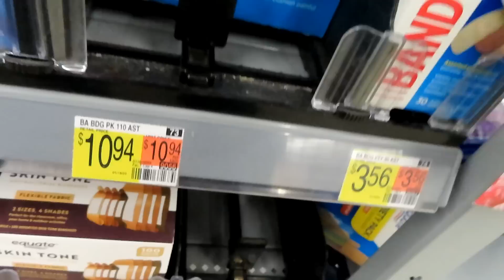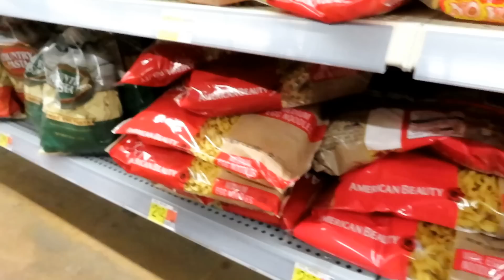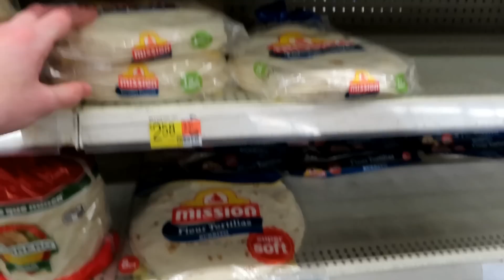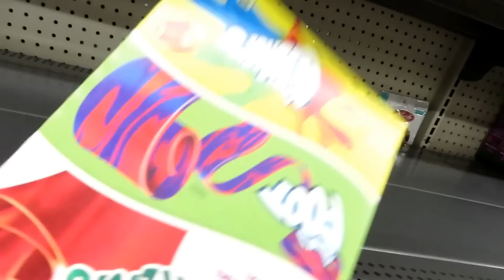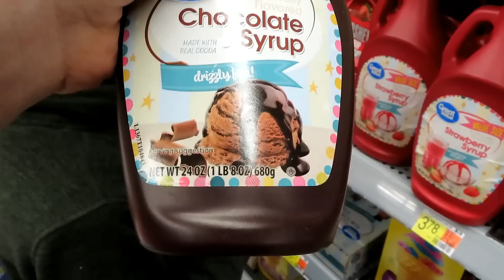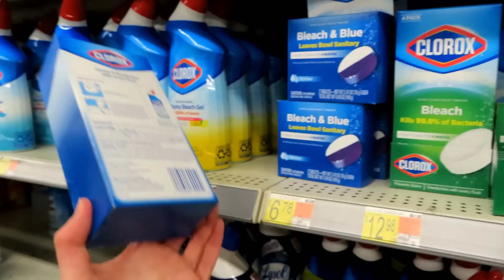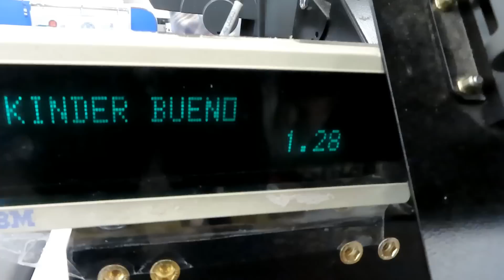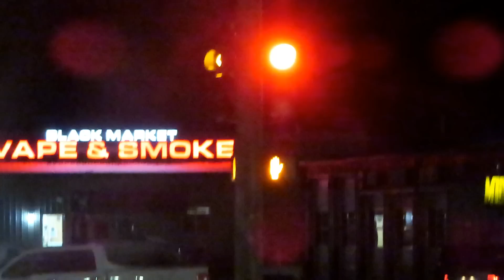The First And Perhaps Fastest Haul of the Year! ¦ Large Family Shop With Me